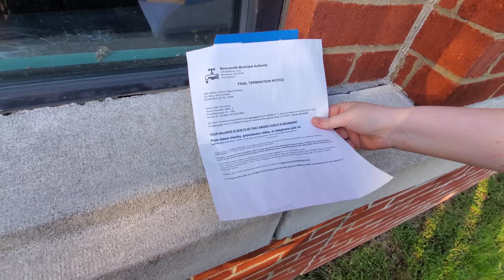Abandoned Don Pablos - Monroeville, PA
Abandoned Don Pablos - Monroeville, PA. Many thanks to Kayla to spotting this old restaurant here in my neck of the woods. I had completely forgot this one existed! We found some old neon signage still completely intact! Enjoy a little look around this place!